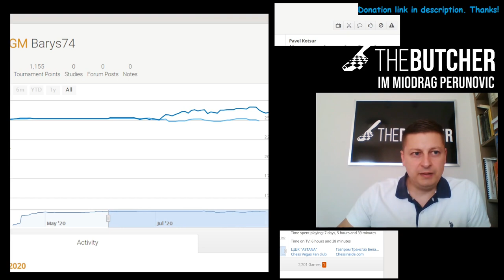My Chess Opening Specialty...Sicilian Dragon as Black!!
Live games in the same opening to help you learn to use it correctly against real players of all levels.
0:00 Intro
0:08   Game 1 - 6.Be3
4:33   Game 2 - 6.Be3
8:57   Game 3 - 6.Bc4
14:36  Game 4 - 6.g3
15:38  Game 5 - 6.Bc4
20:03  Game 6 - 3.Be3

Chess International Master and FIDE Senior Trainer, Miodrag Perunovic.

Purchase my first ever course,
“Butcher the Sicilian” on Chessable:

QUESTIONS, COACHING, PERSONALIZED VIDEOS:
To request a custom video on any aspect of openings, endgames or anything else,